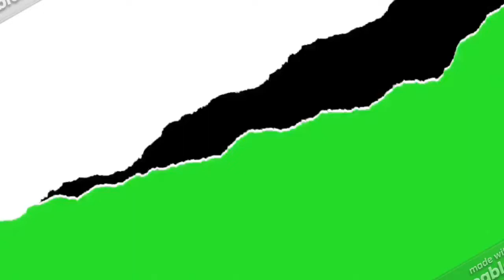Dangerous Lies starring Camila Mendes | Official Trailer | Netflix REACTION!!!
MY REACTION TO Dangerous Lies starring Camila Mendes | Official Trailer | Netflix